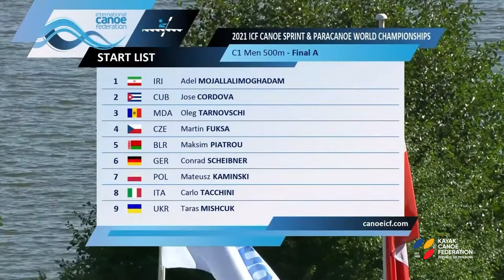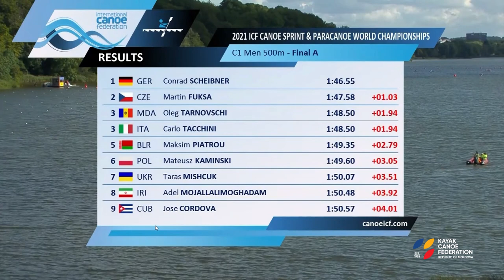С1 Men 500m Final A / 2021 ICF CANOE SPRINT WORLD CHAMPIONSHIPS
2021 ICF CANOE SPRINT WORLD CHAMPIONSHIPS
С1 Men 500m Final A 0:00

Start race 3:25
Slow-mo 5:58
Finish results  7:55

1   GER     Conrad SCHEIBNER    1'46.55
2   CZE     Martin FUKSA    1'47"58    +1.03
3   MDA   Oleg TARNOVSCHI    1'48"50    +1.94
3   ITA      Carlo TACCHINI    1'48"50    +1.94
5   BLR     Maksim PIATROU    1'49"35    +2.79
6   POL     Mateusz KAMINSKI    1'49"60    +3.05
7   UKR     Taras MISHCUK    1'50"07    +3.51
8   IRI        Adel MOJALLALIMOGHADAM    1'50"48    +3.92
9   CUB     Jose CORDOVA    1'50"57    +4.01